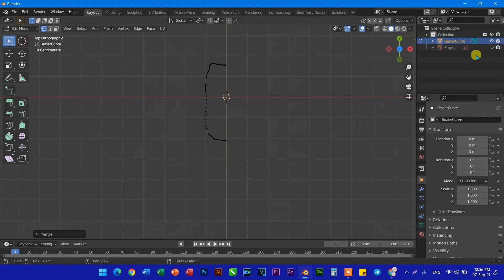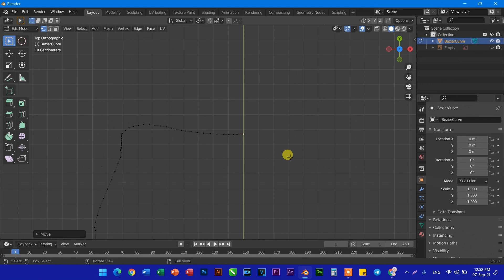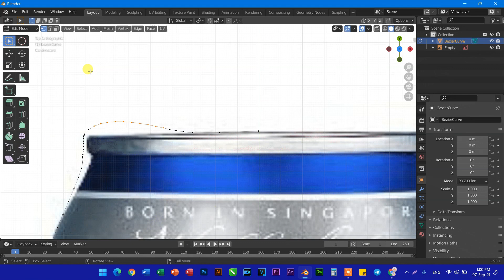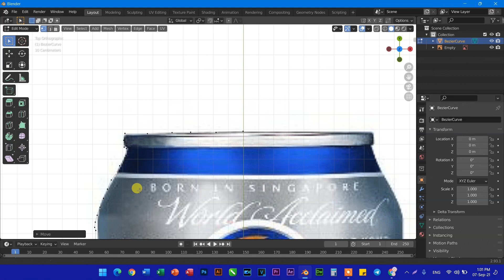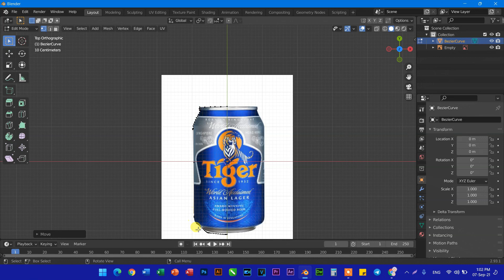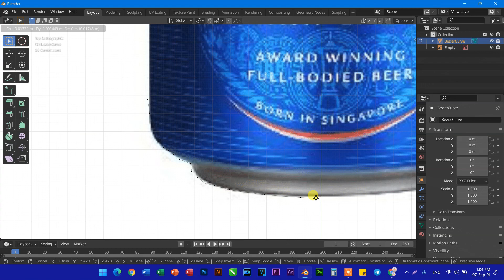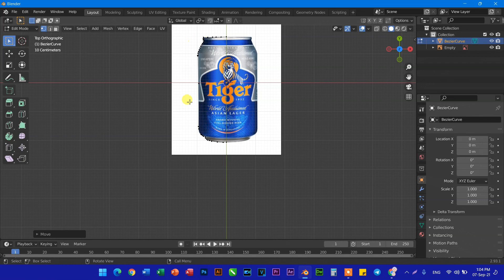៥ ​ ៥ របៀបលុប កែចំនុចនៅលើបន្ទាត់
About Blender Lesson
blender tutorial,blender animation,3d modeling
1 blender tutorial modeling
2 free blender tutorials
3 blender tutorial pdf
4 blender basic tutorial
5 blender animation tutorials
6 how to use blender for beginners
7 best blender tutorials
8 blender character modeling tutorial